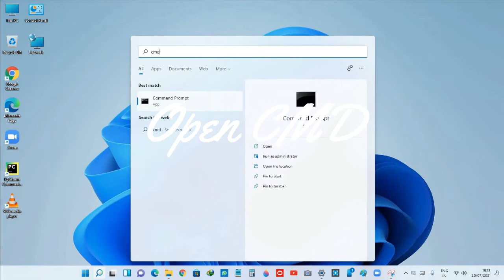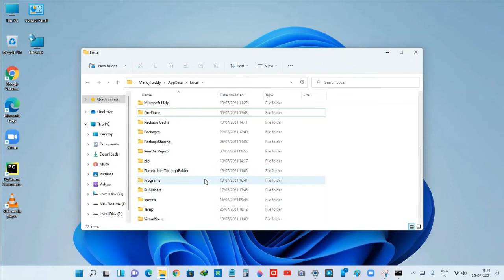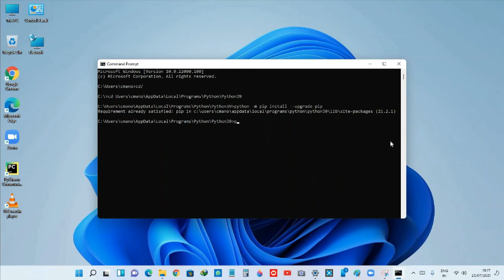How to upgrade pip Easily👍👍✌😃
Multitalented teck